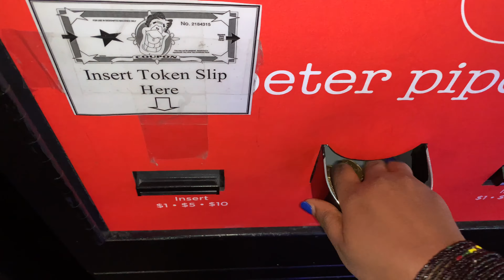Damara’s 2nd Birthday at Peter Piper Pizza-So FUN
We thank God for our daughter Damara and we wish her more celebrations❤️